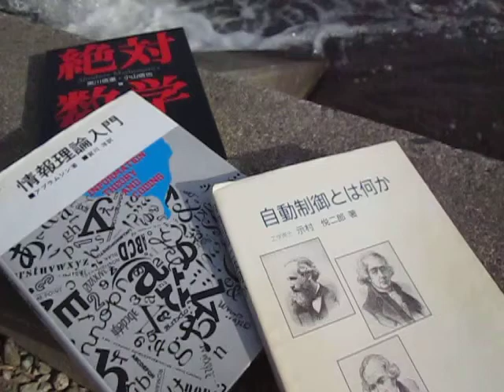流れとかたち・コンストラクタル法則 ultrasonic-labo